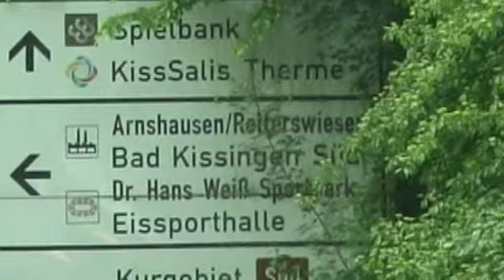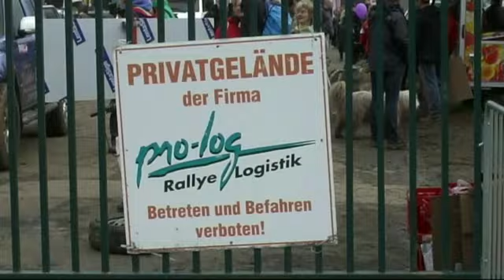Abenteuer & Allrad Messe in Bad Kissingen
W Bad Kissingen  co roku odbywa się największy w Europie pokaz i targi  off roadowe. Warto jechać na te targi W roku 2015 planowane są od 04.06 do 07.06. My byliśmy dwa razy i za każdym razem było fajnie. No może w 2013r za mocno padało, ale i tak polecam